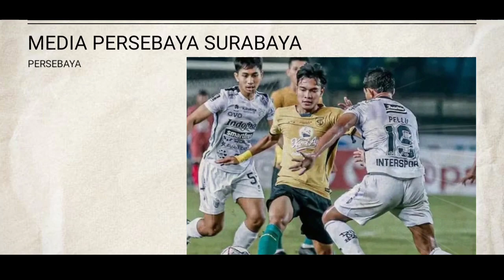Berita Persebaya Terbaru Hari Ini-Komentar Mengejutkan Aji santoso,bonek mintai evaluasi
Berita persebaya surabaya-21 Juni 2022
komentar Mengejutkan aji santoso,bonek minta evaluasi

Hasil persebaya vs bali united,hasil pesebaya surabaya vs bali united,hasil pesebaya vs bali,persebaya gagal lolos, persebaya kalah,piala presiden 2022,Bonekmania,bonek persebaya